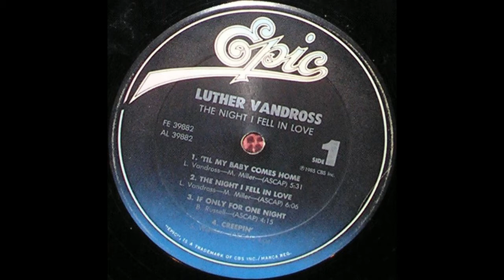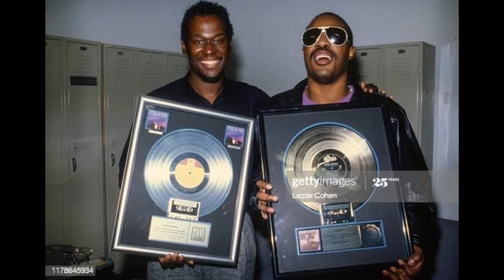ISRAELITES:Luther Vandross - The Night I Fell In Love 1985 {Extended Version}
Luther Vandross - The Night I Fell In Love 1985 {Extended Version}